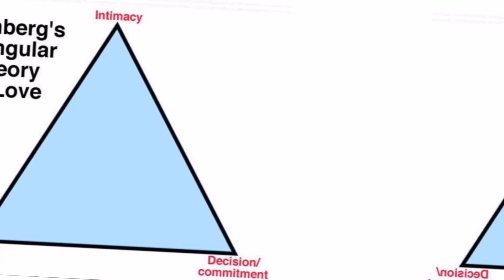ඔබේ ආදරය "සැබෑ ආදරයක්ද?"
Hello,
I am Ayesha Sandagiri. I am counselor in srilanka. I want to share psychological counselling  knowledge  with you. tnq for being with me.🙏

*All rights of the following Video belongs to the Ayesha Sandagiri Youtube Channel. Using these Video material  for Commercial or non commercial use through any digital or printed media including coping, blogging, editing is strictly prohibited with out a proper written permission from Ayesha sandagiri.